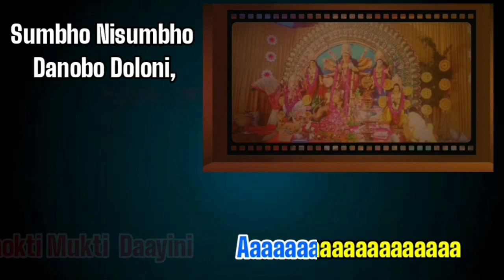Durge Durge Durgatinashini | Karaoke with lyrics | Asha Bhosle | Swapan Chakraborty | RD Burman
Presenting Durge Durge Durgatinashini (দূর্গে দূর্গে দূর্গতিনাশিনী) Karaoke with Lyrics Durga Puja Special Song Durga Bandana Sung by Asha Bhosle in English Front for everyone use irrespective of any language  in upcomming Durgapuja.  Durgotinashini  Bangla Song Lyrics written by Swapan Chakraborty And Music composed by Rahul Dev Burman. Cover version Song Is sung by Debolinaa Nandy, Madhuraa Bhattacharya, Rinika Chatterjee, Anil Haldar And Many Others Various Artists.

Karaoke Music Credit👇
Singer: Asha Bhoshle, Chorus
Music Director: R. D. Burman
Lyricist: Swapan Chakraborty
Label: Saregama Bengali
This video has been uploaded as a tribute..This is non commercial channel for Free Singing.

    To listen to similar karaoke and lyrical video of new song music video i, check out our Youtube page! Don't forget to push the Bell 🔔 icon to never miss an update.
For other Track Search🎶 SukantaRocks 🎵 in 🎵 You Tube. Creative & common platforms.

Lyrics Durge Durge👇

Durge Durge Durgati Nashini
Mahishasur Mardini Joy Maa durge (x2)
Devi durge jogoto jononi
Tumi Maa Mongolo Karini
Devi durge jagoto janani
Durge Durge Durgoti Nasini
Mahishasura Mardini Joy Maa Durge

Dosho Bhuja Dasho Shasthro Shalini
Madhu Kaitabha Song-harini (x2)
Additiya Tumi Annayna,
Additiya Tumi Annayna
Vobani Maa Dukho Harini,

Sumobho Nisumbho Danobo Doloni,
Bhokti Mukti Daayeni (x2)
Jogo proshobini moha jogini
Chandikay Maa Shivani
Durge Durge Durgati Nasini
Mahishasura Mardini Jay Maa Durge

Soto Gune Moha Saraswati
Rojo Guney Moha Laxmirupini (x2)
Tomo Guney moha Durga Tumi
Mohamaya go sonatoni
Durge durge durgoti nashini
Mahishasur mardini Joy Maa durge
Devi durge jogoto janani
Tumi Maa Mangala Karini